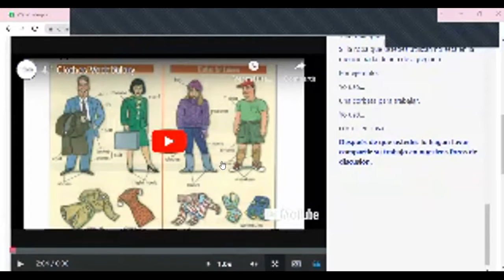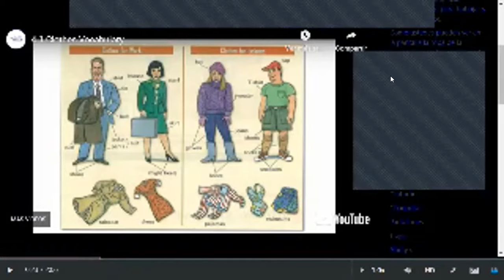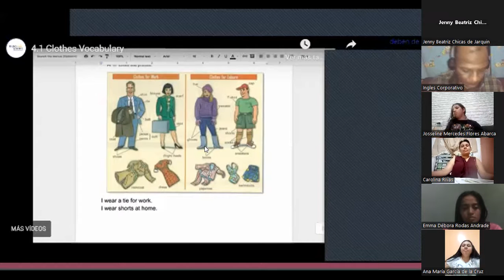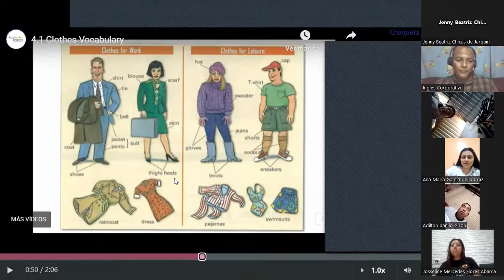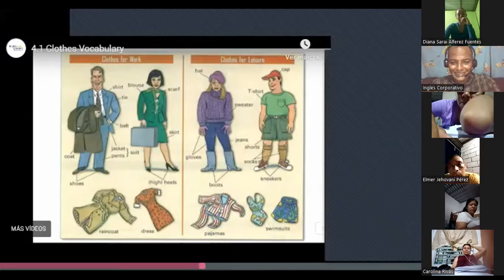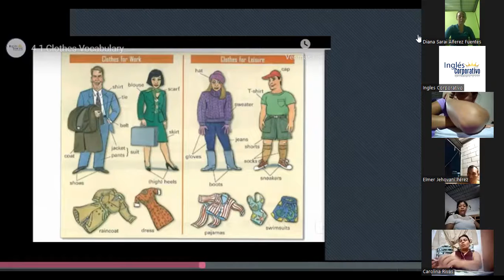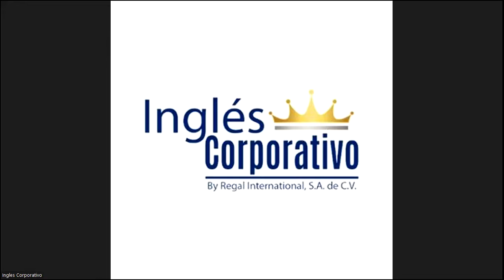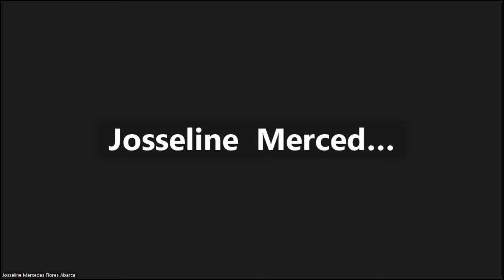Class 10 -05-06-2023- FI-REGAL-11 - Caleb Nuñez - Clothes Vocabulary